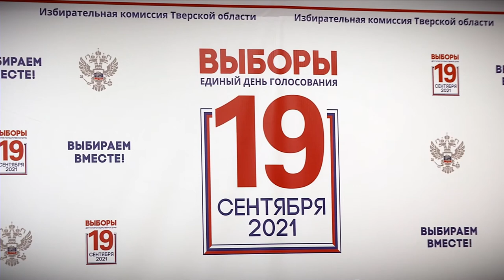В избирательной комиссии Тверской области вручили удостоверения депутатов Государственной Думы